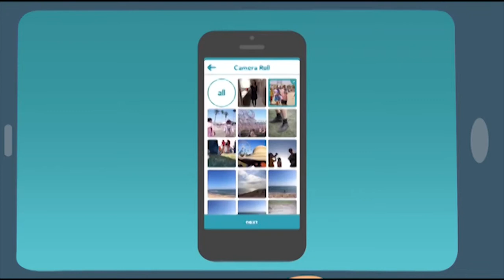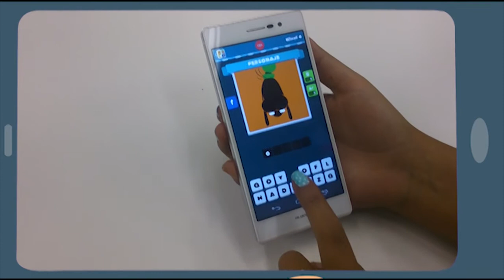Viernes de Apps: Comparta sus fotos no su celular